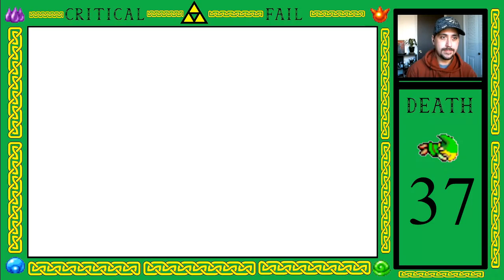Zelda Minish Cap 3 Hearts Pt. 18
Part 18

Here's a link to my save file as well as my Pokemon Fire Red save.